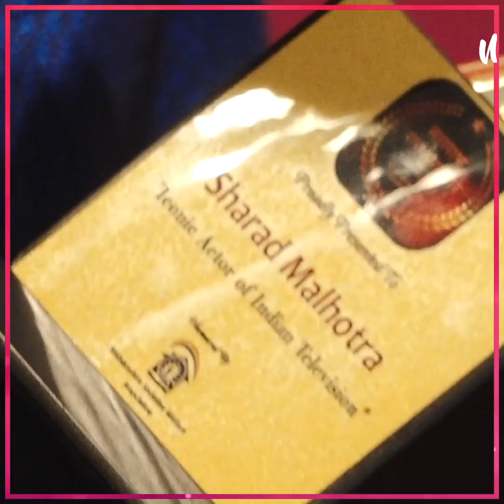'लगता है ब्लाउज किसी और का पहन लिया..', Award Show में साड़ी में हसीनाओं ने ढाया कहर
'लगता है ब्लाउज किसी और का पहन लिया..', Award Show में साड़ी में हसीनाओं ने ढाया कहर, कैमरे के सामने बार-बार अपना ब्लाउज ठीक करती दिखी Chahatt khanna, युविका भी प्लेन साड़ी में दिखी खूबसूरत लेकिन Sneha के आगे सभी नजर आईं फीकी!.